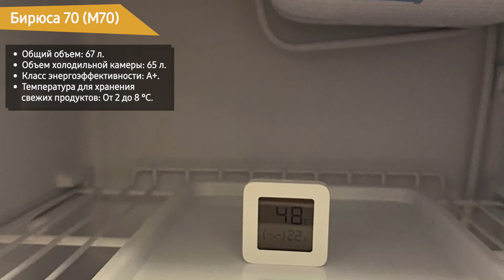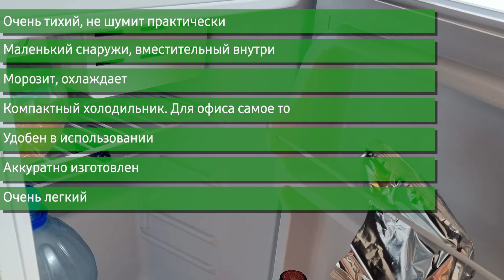Холодильник Бирюса 70 (M70)